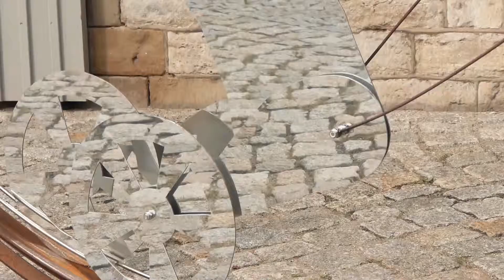Mann im Rad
Der MANN IM RAD lief beim Salon Salder 2011
Kinetische Skulptur mit Licht- und Schattenseite